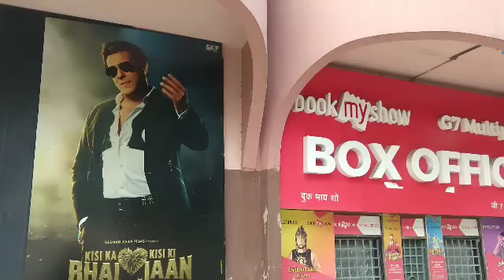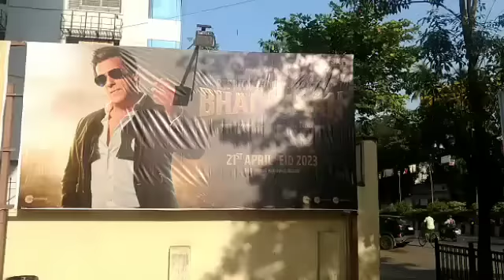KISI KA BHAI KISI KI JAAN FULL MOVIE REVIEW BY AAMIR ANSARI | SALMAN KHAN